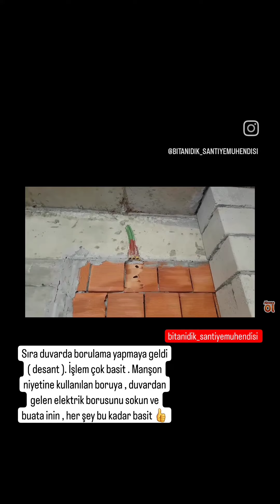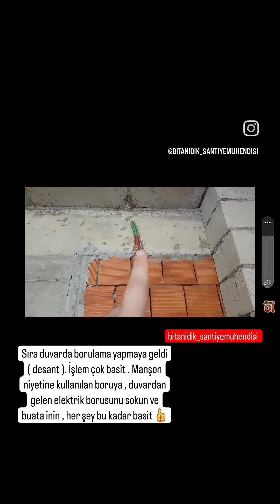Elektrik tesisatında bu hata hep yapılıyor ! Çözümü videoda 👌